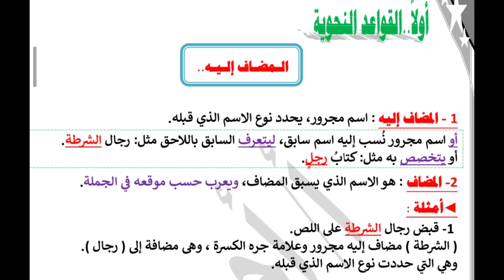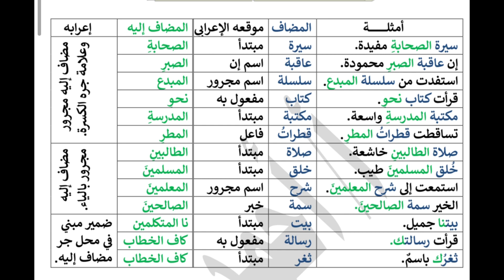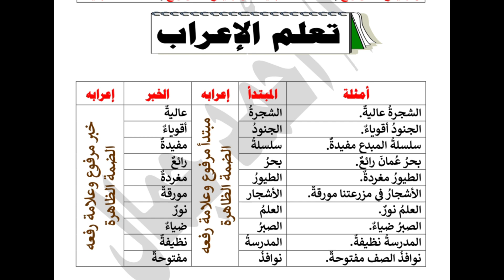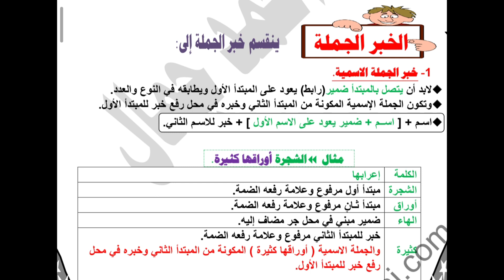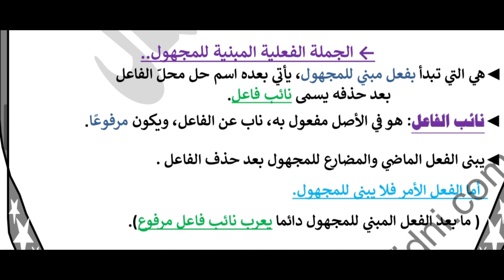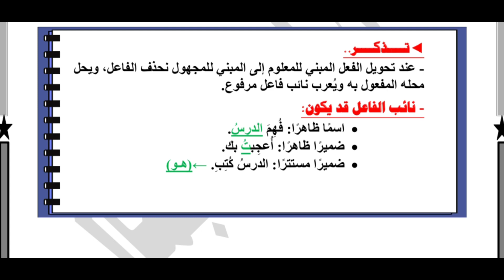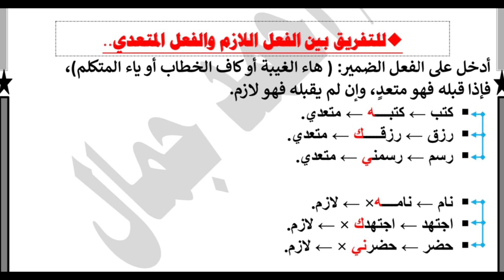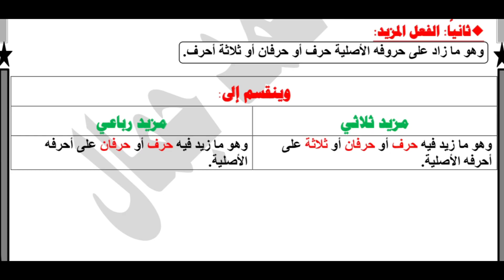ملخص القواعد النحوية | الصف السادس | عربي| أ. أحمد جمال | ف1